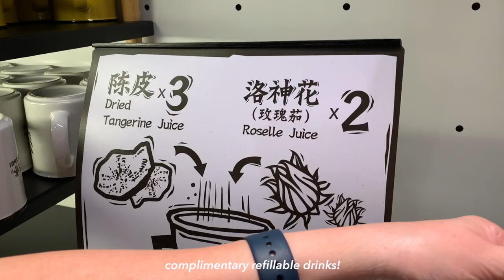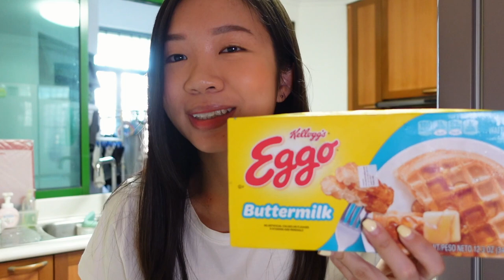Living in Singapore | How I Spent My Annual Leave, Day out by Myself, Pretty Cafe, Cook With Me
The usual Singapore daily life vlogs are back! Cafe hopping, cooking at home and enjoying my break from work~

WHERE I ATE AT:
Merci Marcel
Champion Bolo Bun
Tai Er

👩🏻‍💻 Hello there, its me AQ~ My name is Amanda, I'm a working adult in Singapore and I vlog snippets of my life in Singapore, mostly cooking, feasting, having fun with my family, friends etc. Thanks for clicking in and I hope you enjoyed it! See ya in the next vlog :)

Music by Brandon Rosen - If I was in love with you...